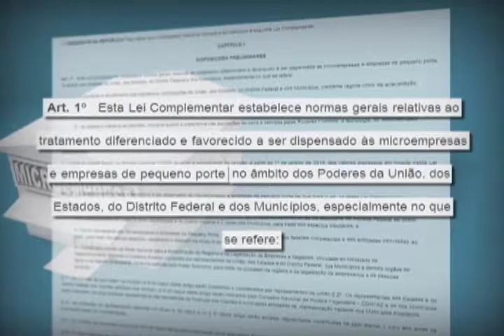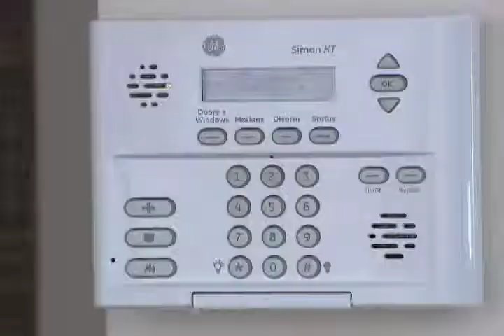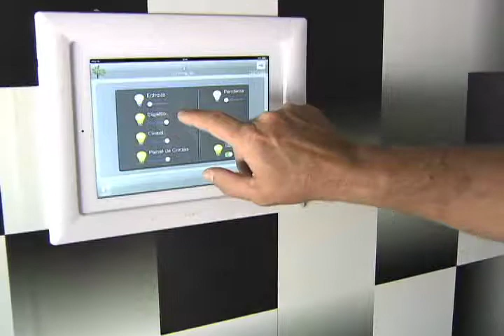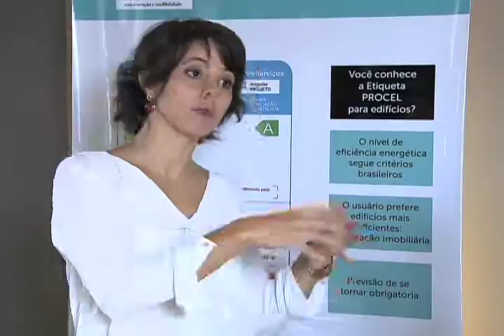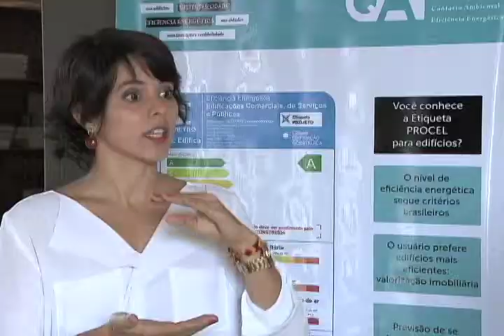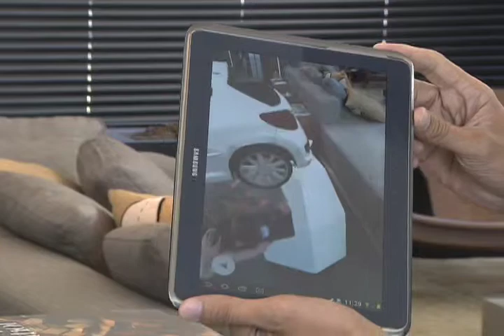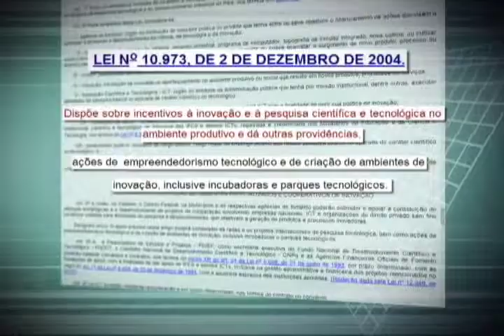Repórter Justiça - Incubadoras (19/04/14) (01/03)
As incubadoras preparam empresas ou produtos para serem lançados no mercado. Normalmente são projetos que participam de um edital para captar as melhores ideias em uma universidade. Esses centros de talentos geram mais de 16 mil empregos diretos todos os anos, segundo estudo realizado pela Associação Nacional de Entidades Promotoras de Empreendimentos Inovadores, a Anprotec. No Repórter Justiça desta semana você conhece como funcionam as incubadoras. Já existem quase 400 delas espalhadas pelo país e são responsáveis pelo apoio e estrutura, nos primeiros anos de vida, às empresas incubadas. Leia a íntegra da sinopse